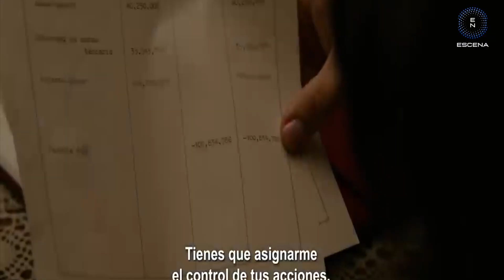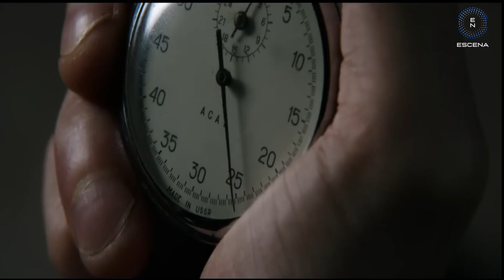PELICULA FERRARI OK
La película biográfica "Ferrari" protagonizada por Adam Driver quien interpreta al ex piloto convertido en empresario Enzo Ferrari y Penélope Cruz quien da vida a la primera esposa de Ferrari, Laura ya está en cartelera, nos muestra el año 1957 en la vida del creador del emblemático auto rojo cuando estuvo a punto de perder su millonaria empresa.